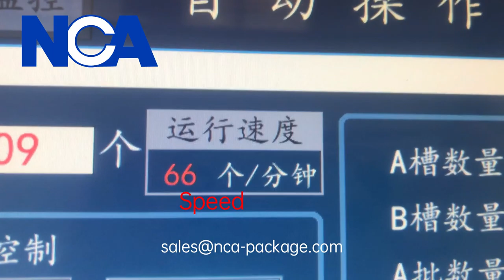Aerosol bag_Spray_Valve-on-bag sealing machine